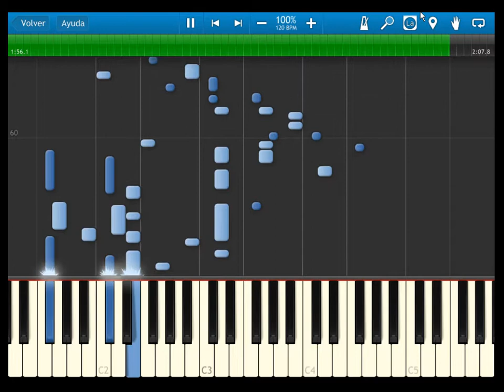Fire Emblem 12 Heroes of light and shadow - OST 025 Looming Danger - Synthesia